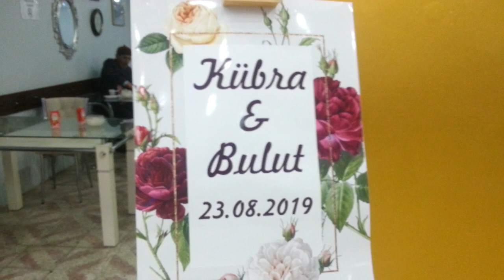ERBAA GÜMÜŞALAN KÖYÜ & KÜBRA ERDEM & YOLDERE KÖYÜ BULUT KILINÇ DÜĞÜN 8 23 08 2019